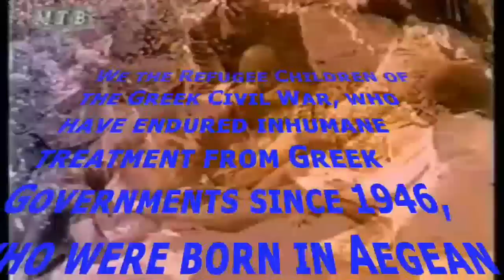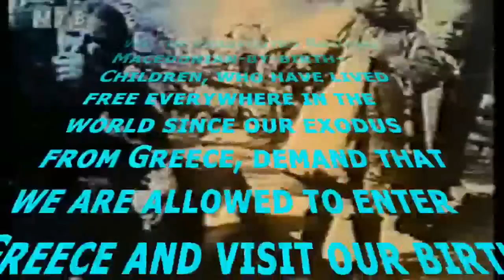Aegean Macedonia 1948 EXODUS from Greek Brutality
децата бегалци Aegean Macedonia 1948 EXODUS